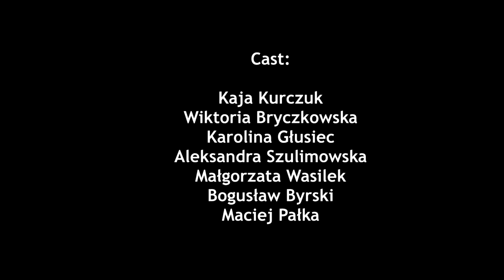JazzBlaster "Never let me down again" official video | V Records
V Records

Music & lyrics by Martin Gore, arrengment by Piotr Rachoń & JazzBlaster. Video by Bogusław Byrski & Maciej Pałka. Nic Za Darmo. V Records 2017

The debut album „JazzBlaster plays Depeche Mode” is an original vision of Mr. Gore's songs adopted into jazz.

It's not another tribute album. It's an original concept of DM's music adopted into jazz. With some wild improvisations, groove, live electronics and musical landscapes inspired by Scandinavian jazz players. Musicians managed to adopt iconic tunes and kept JazzBlaster's wild jazz identity, without loosing a Depeche Mode flavour.
The quartet features frontman Tadek Kulas (trumpet, flugelhorn, vocal & electronics), Piotr Rachoń (piano), Zenia Betliński (double bass) and Marcin Rak (drums & electronics) with guest vocals of Adrianna Styrcz